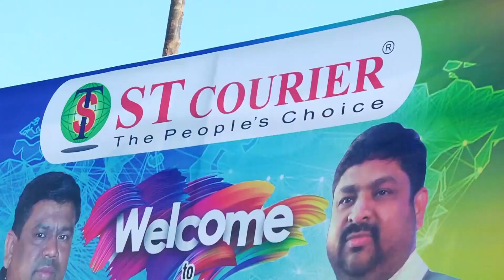ST Courier & Franch Express Courier - Dindigul Hub Opening Ceremony 2023 - Teaser